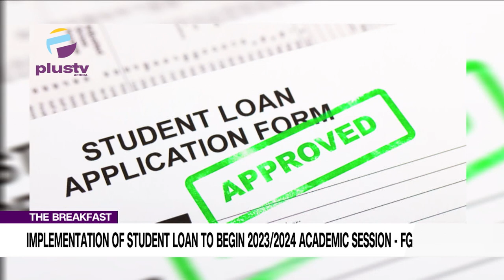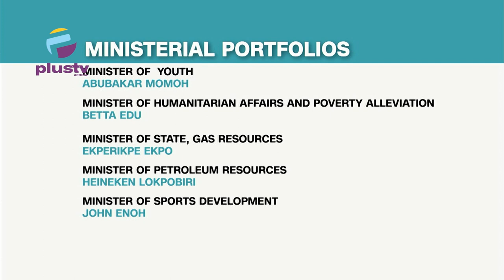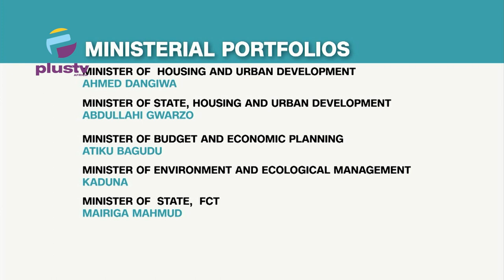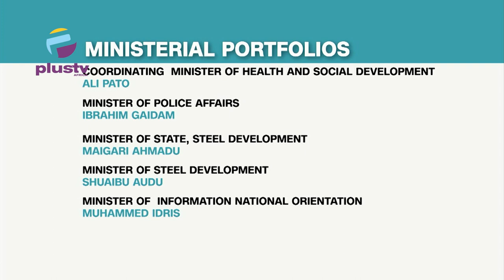Implementation Of Student Loan Begins|Terrorist Group Claim Responsibility For NAF Helicopter Crash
00:00 - Intro
03:36 - Implementation Of Student Loan To Began 2023/2024 Academic Session, FG
06:20 - Terrorist Group Claim Responsibility For NAF Helicopter Crash